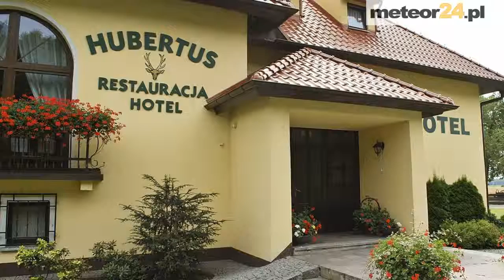Hotel Restauracja Hubertus - Dębowa Łęka meteor24.pl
Przedstawiamy krótką prezentację Hotel Restauracja Hubertus. Obiekt zlokalizowany jest w Dębowie Łęce - ( ). Dębowa Łęka sprawdzone noclegi, szczegółowe ceny, telefon, formularz kontaktowy, opinie ! Zachęcamy do odwiedzenia naszego kanału, prezentujemy tam informacje o najlepszych obiektach noclegowych w Polsce. Oferta Dębowej Łęki - zajazd / hotel / restauracja / pokój gościnny / motel